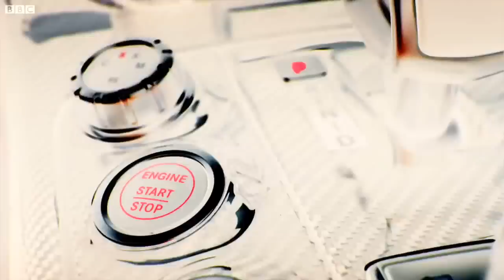Mercedes AMG - Ah My God Ad - Extended version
I loved this ad so much that I decided to extend it a bit. They used the music from Awolnation's Sail, and I think its a pretty good version. So I remixed it up a bit.

The clips are from my favourite TV series, Top Gear. Car shown is the AMG SLS (petrol+electric), possibly their most extreme car ever.